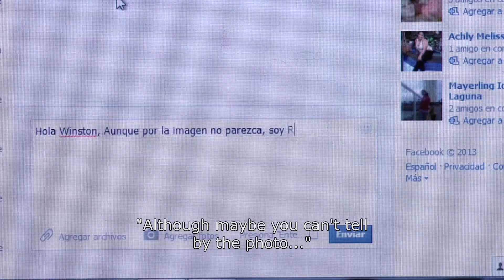EL HOMBRE NUEVO - Bande-annonce VOSTAN